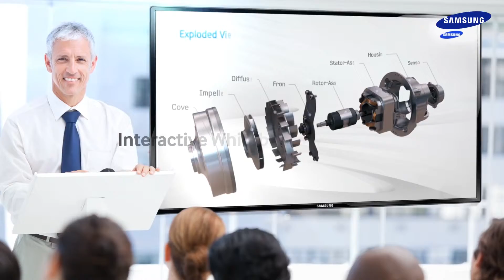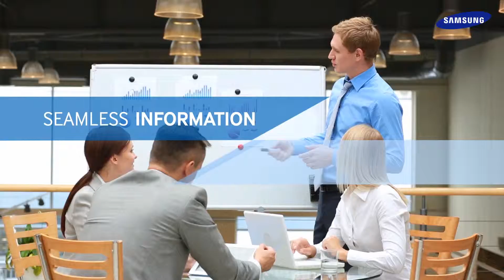B2B VD vision demo 0401